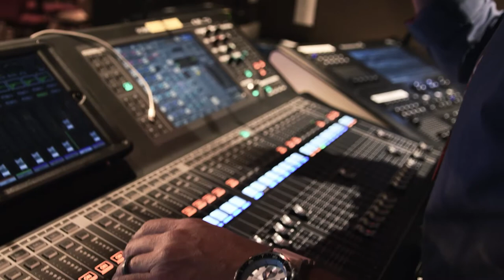Behind the Scenes With Gotcha Covered - Episode 1 - Black Oak Casino Resort, Tuolumne, CA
Go behind the scenes with us as we travel to Tuolumne, CA to play at Black Oak Casino in our new vlog series, 'Behind the Scened with Gotcha Covered'. We'd love to hear from you!